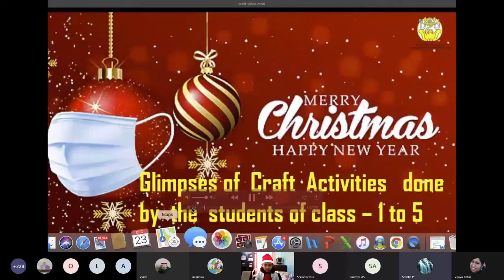Christmas was celebrated with great enthusiasm by the teachers and students of classes 1-5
Christmas - ‘The festival of  love and brotherhood' was celebrated with great enthusiasm by the teachers and students of classes 1-5 of BVM Global School @ Bengaluru.
Students performed for the occasion with full fervour and zeal. The celebration concluded with wishes for kids by their beloved Santa.